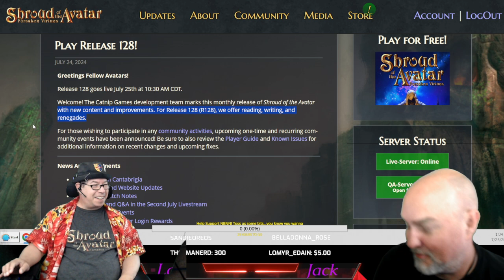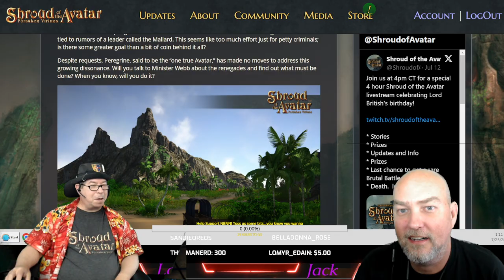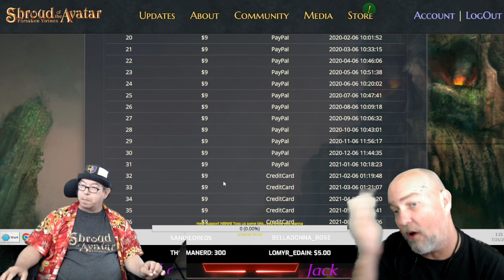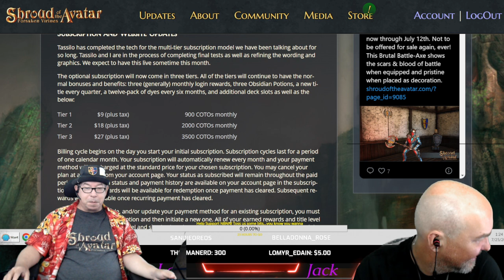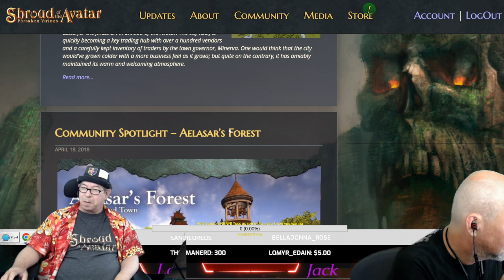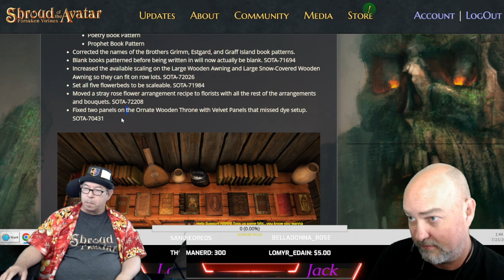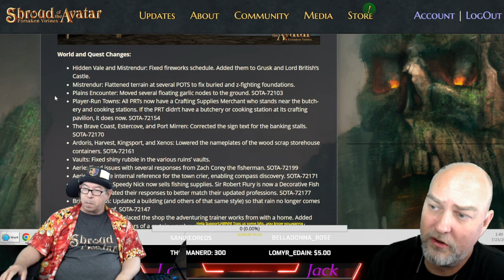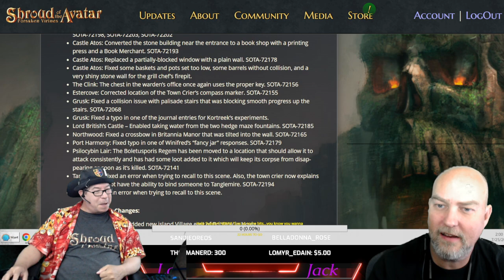Shroud Of The Avatar: Lunch With Laz & Jack 07/25/2024